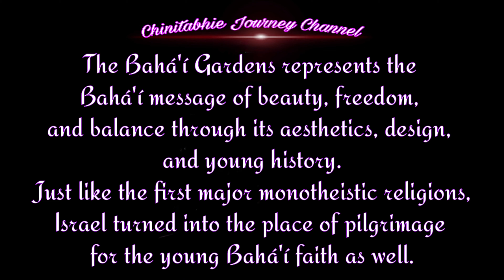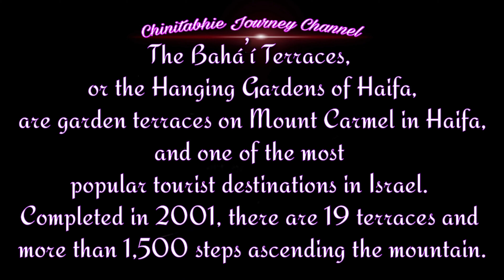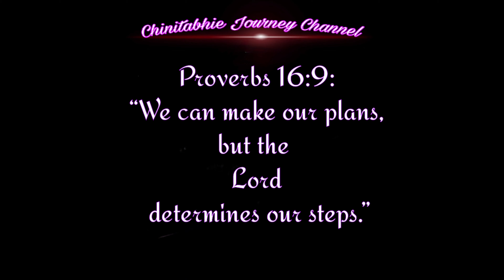Ep.7 "Bahai Gardens, Haifa"💞florie'svlogs